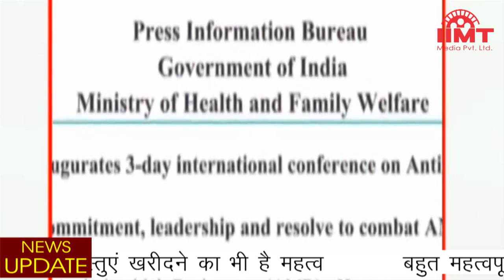News Live|| 26-Oct-2019 || IIMT Media || नरक चतुर्दशी पर आज जलाएं यम दीप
नरक चतुर्दशी पर आज जलाएं यम दीप
हेमाद्रि, धर्मसिंधू, विघ्नसिंधू जैसे कई ग्रंथों में नरक चतुर्दशी के बारे में बताया गया है। नरक चतुर्दशी को रूप चतुर्दशी और छोटी दिवाली के नाम से भी जाना जाता है। इस दिन शाम के दीपक का अधिक महत्व है। इसे यम दीप भी कहा जाता है। यम दीप जलाने से हमें नर्क की यातनाओं को सहन नहीं करना पड़ता। इस दिन दीपदान भी किया जाता है, जिससे हमें यमराज का आर्शीवाद प्राप्त हो सके।

पितरों के लिए भी आज जलाएं एक दीपक, मिलेगा मोक्ष
आमतौर पर दीपक उत्तर या पूर्व दिशा में जलाए जाते हैं क्योंकि पूर्व और उत्तर दिशा देवताओं की मानी जाती है, लेकिन नरक चतुर्दशी के दिन दक्षिण दिशा में दीया जलाने को महत्व दिया जाता है। दक्षिण दिशा पूर्वजों की दिशा है। जो व्यक्ति नरक चतुदर्शी के दिन दक्षिण दिशा में पितरों के नाम का दीपक जलाता है, उसके पितर नर्क से स्वर्ग लोक पहुंचते हैं। उनके पितरों को नर्क की यातनाएं सहन नहीं करनी पड़ती हैं।

छोटी दीवाली पर दीपों की बारात सजाने की है परंपरा
मान्यता है कि नरक चतुर्दशी के दिन नरकासुर का वध करके भगवान श्रीकृष्ण ने 16,100 कन्याओं को बंदीगृह से मुक्त कराया था और उन्हें सम्मान प्रदान किया था। इस उपलक्ष्य में दीयों की बारात सजाए जाने की परंपरा रही है। यह भी मान्यता है कि इस दिन सूर्योदय से पूर्व उबटन लगाने एवं स्नान करने से समस्त पाप समाप्त हो जाते हैं और पुण्य की प्राप्ति होती है।

दीपावली कल, घी के दीपों से रोशन करें घर
कार्तिक महीने की अमावस्या को दीपावली का त्योहार मनाया जाता है। मान्यता है कि भगवान श्रीराम 14 साल के वनवास के बाद जब अयोध्या लौटे थे तब अयोध्यावासियों ने घरों में घी के दिए जलाए थे और इन दियों की रोशनी से अमावस्या की काली रात रोशन हो गई थी। तब से निरंतर कार्तिक अमावस्या को दुनियाभर में हिन्दू समाज के लोग दीवाली का पर्व मनाते आ रहे हैं। दीपावली हिन्दुओँ का बड़ा त्योहार है।

दीपावली पर नई वस्तुएं खरीदने का भी है महत्व
हिन्दुओं का प्रमुख त्योहार दीपावली का पर्व 5 दिनों तक चलता है। दक्षिण भारत और उत्तर भारत में दीवाली अलग-अलग दिन और अलग तरीके से मनाई जाती है। दीपावली स्वच्छता का भी त्योहार है। इस दिन घरों की साफ-सफाई की जाती है। इसके अलावा दीप जलाना, रंगोली बनाना, माता लक्ष्मी की पूजा करना, मिठाई बांटना, अच्छे-अच्छे पकवान बनाना और घरों व आफिस के लिए नई वस्तुएं खरीदने का भी महत्व है।

बहुत महत्वपूर्ण है दवाइयों के पत्ते पर बनी लाल लकीर
केंद्रीय स्वास्थ्य मंत्रालय का कहना है कि डॉक्टर की सलाह के बिना दवाइयों का सेवन नहीं करना चाहिए। मंत्रालय ने आम लोगों से कहा है कि जिम्मेदार बनें और बिना डॉक्टर की सलाह के लाल लकीर वाली दवाई की पत्ती से दवाइयां इस्तेमाल न करें। कुछ दवाइयों जैसे एंटीबायोटिक्स आदि की पत्ती पर एक लाल लकीर होती है। इसका मतलब होता है कि इन दवाइयों को केवल डॉक्टर की सलाह के अनुसार ही लें।

कम कीमत में मिल रही सैंट्रो, पर माइलेज में टिआगो बेहतर
बजट हैचबैक सेगमेंट में हुंदै की सैंट्रो और टाटा की टियागो एक-दूसरे को कड़ी टक्कर दे रही हैं। इन दोनों गाड़ियों की बाजार में मजबूत पकड़ है। टाटा मोटर्स का दावा है कि टिआगो 23.84 किमी प्रति लीटर का माइलेज देती है वहीं सैंट्रो का एवरेज 20.3 किमी प्रति लीटर है। हालांकि दोनों ही कारों में 5-स्पीड मैनुअल ट्रांसमिशन के साथ ऑटोमेटिक ट्रांसमिशन का भी ऑप्शन है, जबकि कीमत सैंट्रो की कम है।

मात्र 50 रुपये में कोलकाता में देखें भारत और बांग्लादेश का टेस्ट मैच
दर्शकों को अधिक संख्या में स्टेडियम तक लाने के लिए बंगाल क्रिकेट संघ ने भारत और बांग्लादेश के बीच कोलकाता के ईडन गार्डन्स में होने वाले टेस्ट मैच के टिकटों का न्यूनतम मूल्य 50 रुपए रखा है। भारत और बांग्लादेश की टीमें 22 से 26 नवंबर तक ईडन गार्डन्स में दूसरा टेस्ट मैच खेलेंगी। इसके अतिरिक्त अन्य टिकटों की कीमत 200, 150 और 100 रुपए रखी गई है।

एजुकेशन के मामले में कई एक्ट्रेस से आगे हैं परिणीति चोपड़ा
परिणीति चोपड़ा उन अभिनेत्रियों में शामिल हैं जो पढ़ाई के मामले में अव्वल रही हैं। अंबाला में जन्मी परिणीति के बारे में कहा जाता है कि 12वीं क्लास में उन्होंने इंडिया टॉप किया था। उसके बाद परिणीति ने बिजनेस, फाइनेंस और अर्थशास्त्र में ट्रिपल आनर्स की डिग्री हासिल की और 2009 में मैनचेस्टर से भारत लौटीं। 2011 में लेडीज वर्सेज रिकी बहल से बालीवुड में डेब्यू किया और बेस्ट फीमेल डेब्यू का फिल्मफेयर अवार्ड मिला।